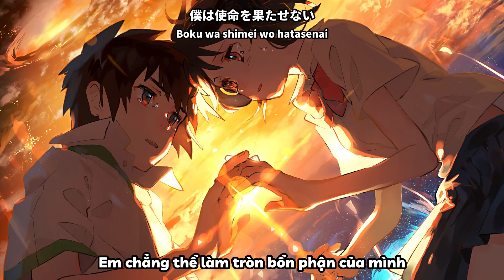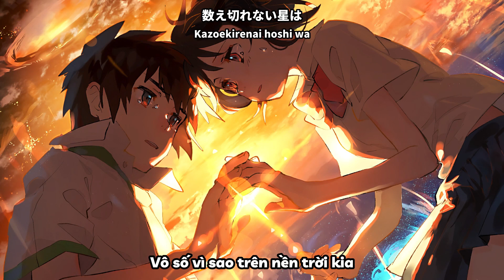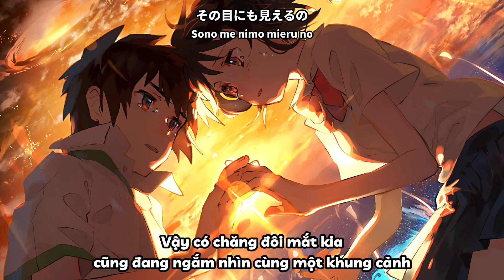【Vietsub】Thời Không Sai Lệch (Lời Nhật) 『错位时空 Japanese ver.』梦音茶糯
🌠 【原创填词】日语版《错位时空》治愈系女声翻唱【高画质MAD】

► INFORMATION ◄

♫ Song : Thời Không Sai Lệch (Lời Nhật)『错位时空 (Japanese ver.)』
♫ Vocal : 梦音茶糯
♫ Anime : Kimi no Na wa